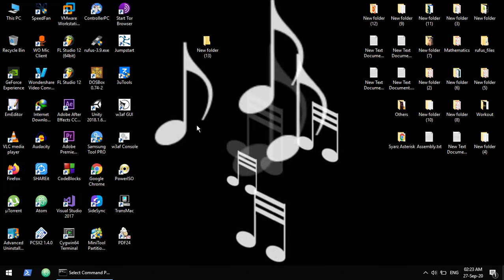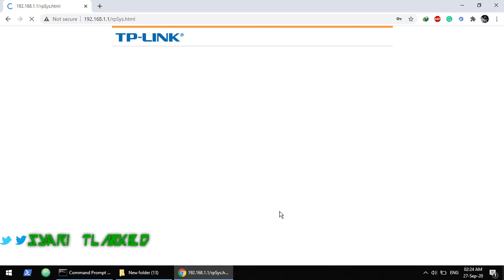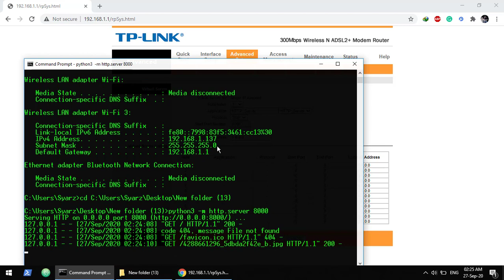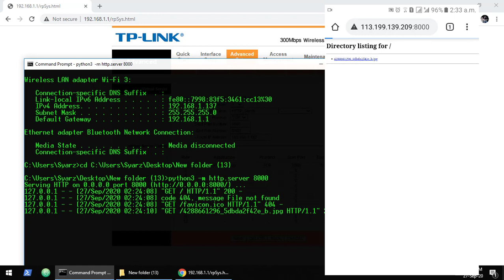How to Send Files Remotely Over HTTP With Python 2/3 - Port Forwarding